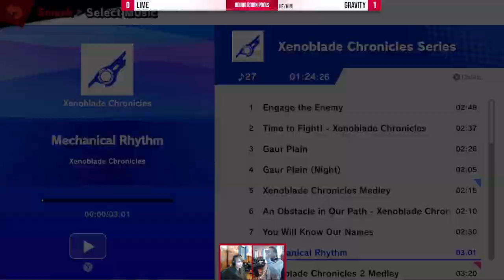RanBatVicA 2024: Lime vs Gravity (Round Robin Pools)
Couchwarriors VIC Ranbat August (RanBatVicA) is a Monthly Super Smash Bros. Ultimate tournament in Victoria.